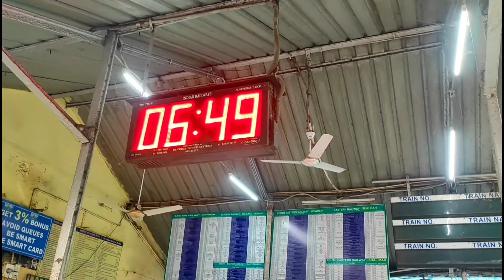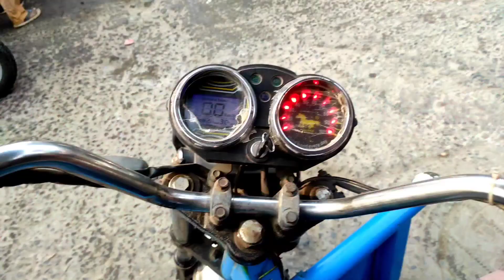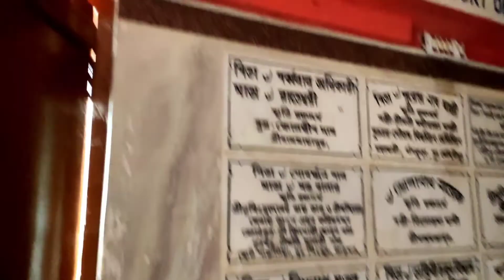Mayapur Vlog 2021 । Mayapur Vlog Bengali । 1 k special vlog । hasir Rashad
Notes : This is a title vlog video of mayapur. Watch this video till the end..

Your requirement : Mayapur Vlog 2021 । Mayapur Vlog Bengali । 1 k special Vlog । Hasir Rashad । Mayapur Vlog । mayapur । mayapur iskcon mandir । mayapur iskcon । mayapur tour । iskcon mayapur । mayapur iskcon temple । iskcon temple mayapur । mayapur temple । mayapur tour guide । mayapur Vlog 2021  । mayapur hotel । iskcon mayapur prasaad । mayapur mandir । mayapur and Nabadwip travel guide । Bengali Vlog । mayapur iskcon Vlog । mayapur travel Vlog 2021 । mayapur iskcon after lockdown । gada bhavan mayapur । mayapur iskcon 2021 । bangla vlog । mayapur dham ।

About us : We are from kolkata.. We want to make you happy..